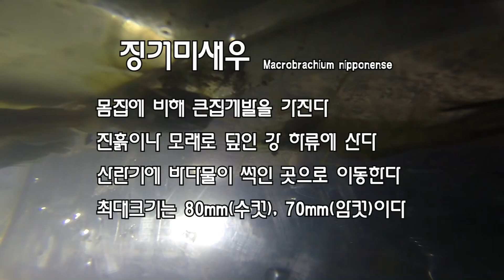한밤에 큰비가 오면 전설의 참게가 바다로 내려온다는데...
한밤에 사천 실안에서 대물참개를 만나는 영상을 담았습니다.

음악-
유투브라이버러리